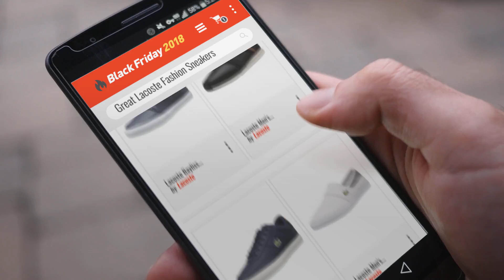Save Big On Lacoste Fashion Sneakers Black Friday / Cyber Monday 2018 | US Black Friday 2018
Add to Cart to Get Black-Friday/Cyber-Monday Price Alerts:
Black Friday / Cyber Monday Lacoste Men's Chaymon Sneaker, Navy Brown Synthetic, 9.5 Medium US by Lacoste

Black Friday / Cyber Monday Lacoste Men's MENERVA Sneaker, Black/Brown Leather, 8.5 Medium US by Lacoste

Black Friday / Cyber Monday Lacoste Men's Court-Master Sneaker, Navy Brown Leather, 12.5 Medium US by Lacoste

Black Friday / Cyber Monday Lacoste Men's Marice Sneaker, Grey Canvas, 9 Medium US by Lacoste

Black Friday / Cyber Monday Lacoste Men's ESPARRE Sneaker, Black tan Canvas, 9.5 Medium US by Lacoste

Black Friday / Cyber Monday Lacoste Bayliss (Mens) Fashion Sneaker, DKBLU/DKBL, 10 M US by Lacoste

Black Friday / Cyber Monday Lacoste Men's Lerond Sneaker, Navy White Leather, 10.5 Medium US by Lacoste